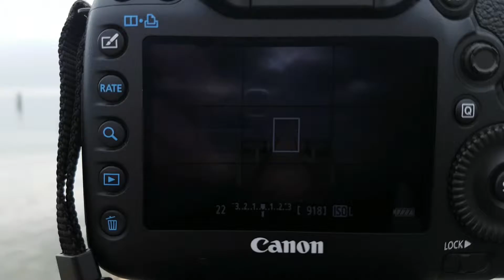Lac Léman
cet après-midi